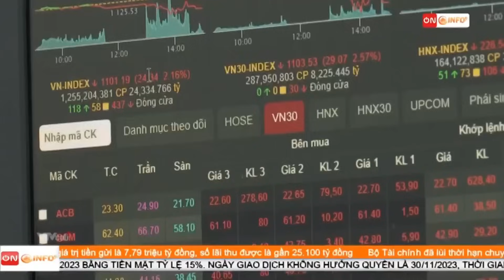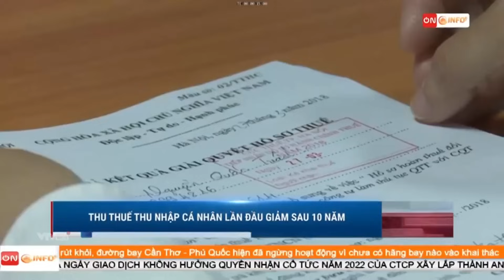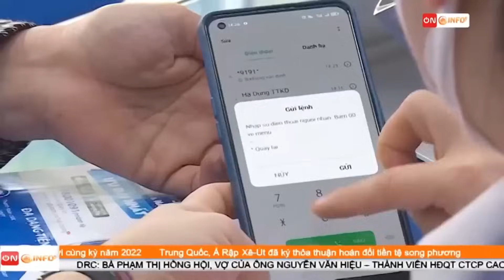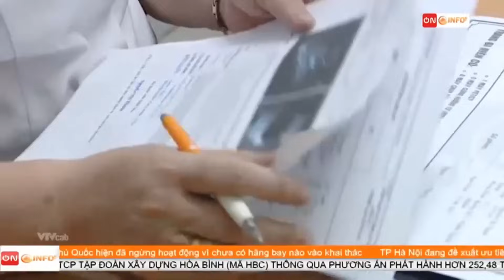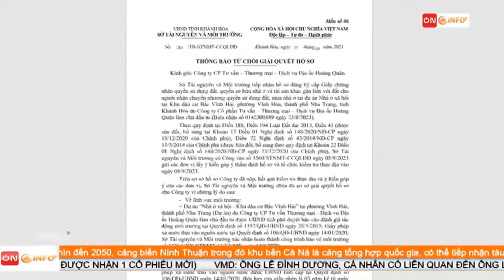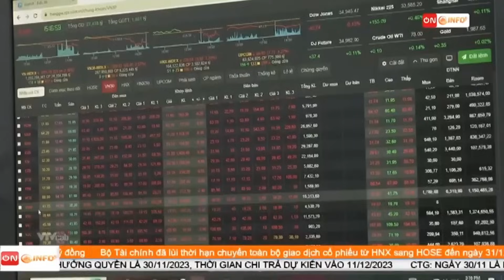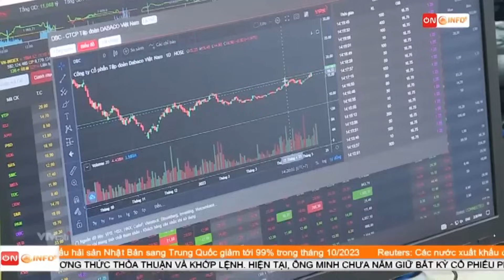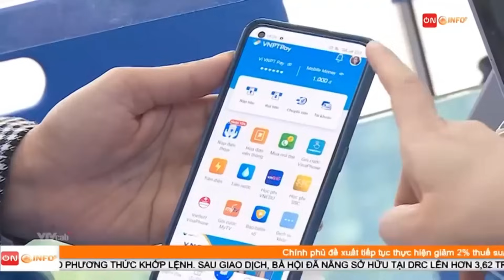BẢN TIN SÁNG ngày 22/11 - Tin tức thời sự mới nhất hôm nay | VTVcab Tin tức